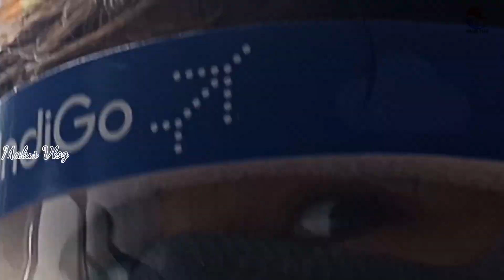SHAMSHABAD AIRPORT/Hyderabad/Hyd to Cochin/FlightYathra/KeralaTrip/Live FlightJourney/Indigo Flight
ഞങ്ങളുടെ നാട്ടിലേക്ക് ഉള്ള ഒരു വിമാന യാത്രയാണ് ഇന്നത്തെ വീഡിയോ hyderabad  to Cochin
Indigo flight